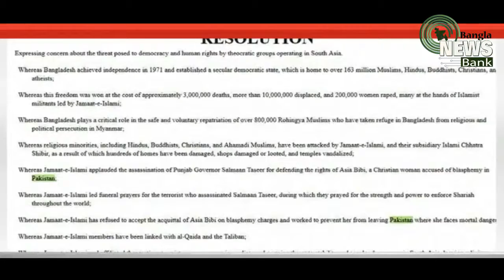এশিয়ার স্থিতিশীলতায় হুমকি দেখিয়ে মার্কিন কংগ্রেসে প্রস্তাব